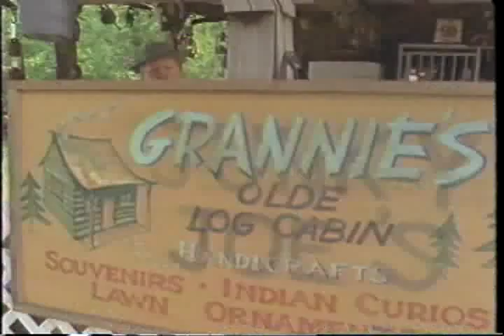Jean Shepherd - "Ollie Hopnoodle's Haven of Bliss"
The Parker family stops to browse a roadside collection of "slob art" in this clip from the fourth TV film adaptation of writer/narrator Jean Shepherd's short stories, "Ollie Hopnoodle's Haven of Bliss", first telecast in 1988 on PBS-TV.  Jean Shepherd is best remembered for the first big-screen adaptation of his short stories in the cult 1983 film "A Christmas Story", which he also narrated.